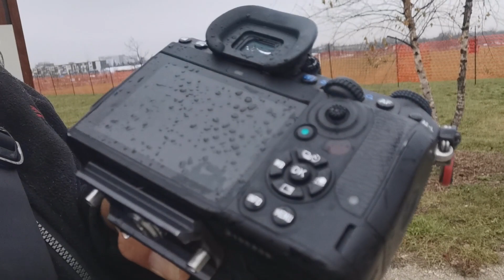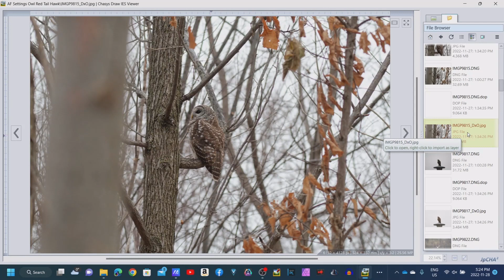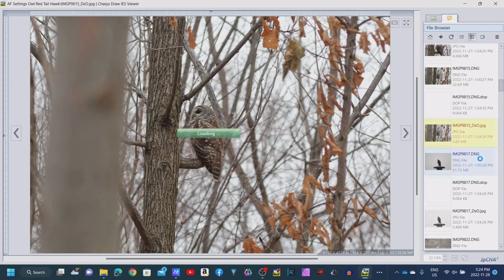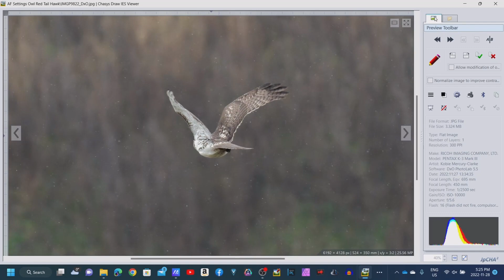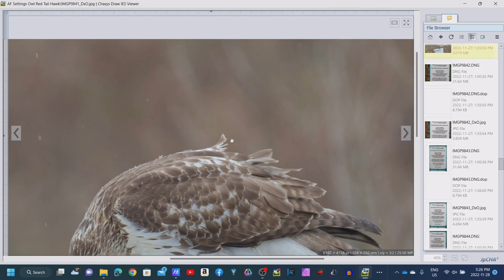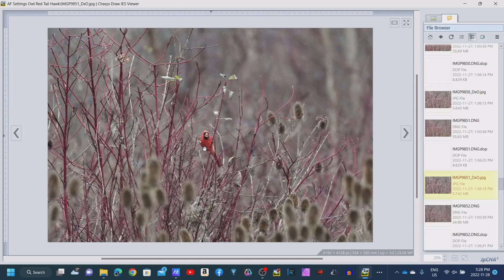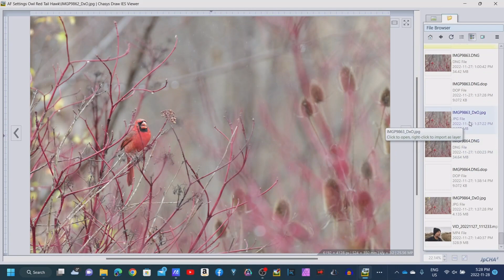PENTAX K-3 Mark III. How I got the images. Settings and planning *Graphic Content*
In this video, I explain the various AF settings I used to capture the images I took during a soaking chilly rainy day. The PENTAX K-3 Mark III and D FA 150-450 AW took the soaking like champs.

Or even better... You can donate directly, or buy me a beer as thanks via Paypal

Every proceed goes directly into a "from the donations" fund strictly for acquiring camera gear that you'd be interested in knowing about. Unless you tell me you've donated beer money, then beer it is.